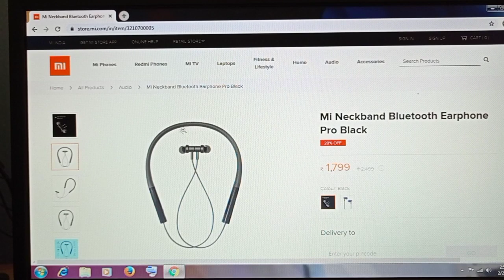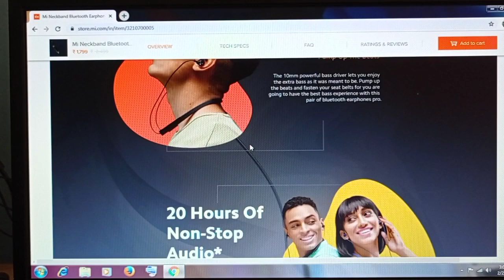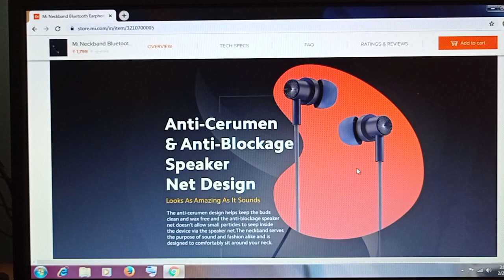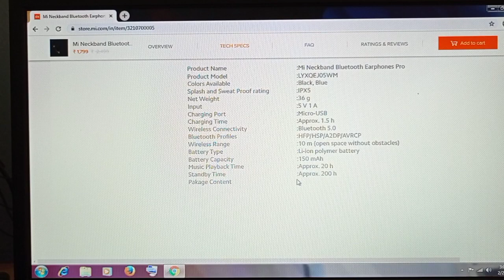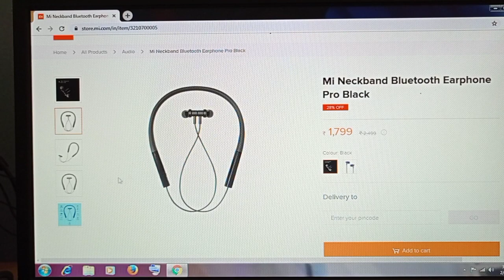Mi Neckband Bluetooth Earphones Pro | Review&First Impressions || Tech Update 1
Mi Neckband Earphones Pro Unboxing is here...
Xiaomi is back with their all-new audio products and in this video, we are reviewing the  Mi Neckband Earphones Pro. How are they? How do they Sound?